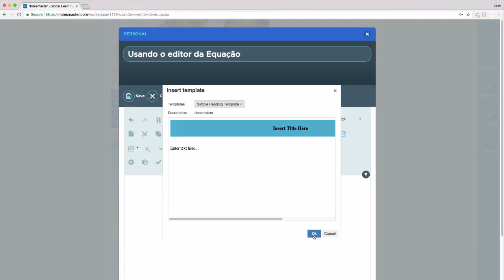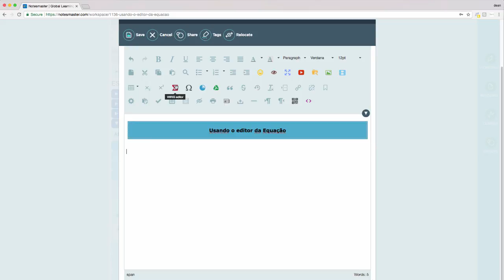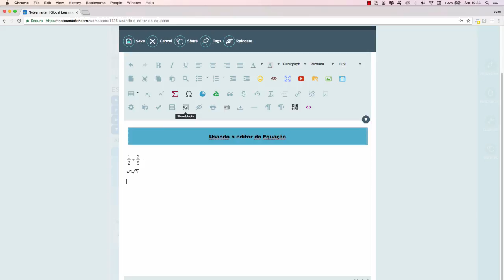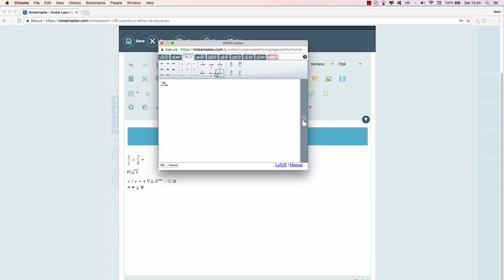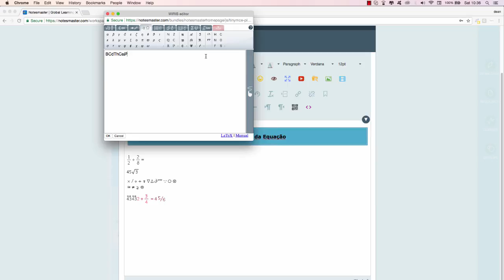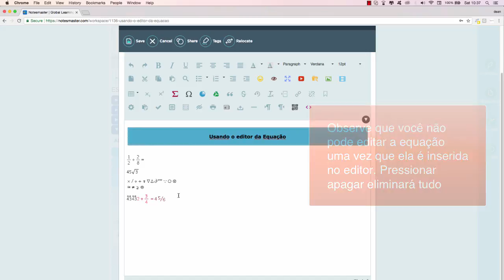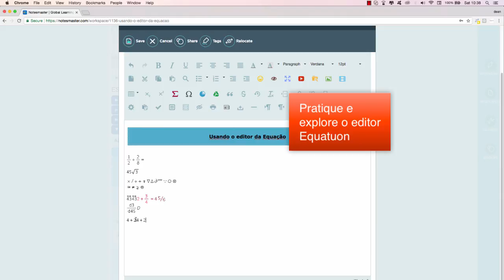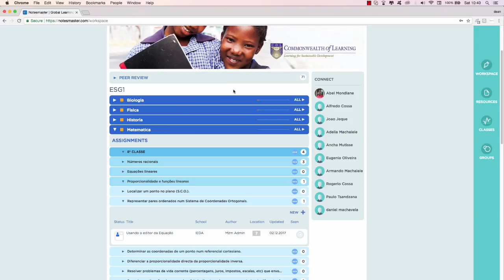COL-INED-IEDA-NM Programa Usando o Equation Editor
Usando o Equation Editor